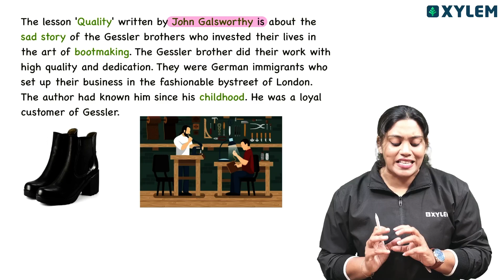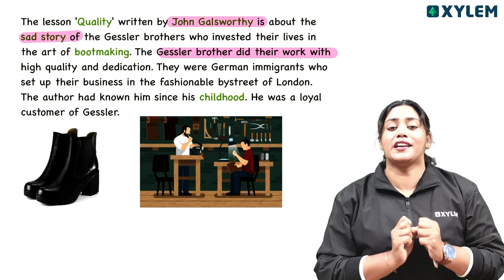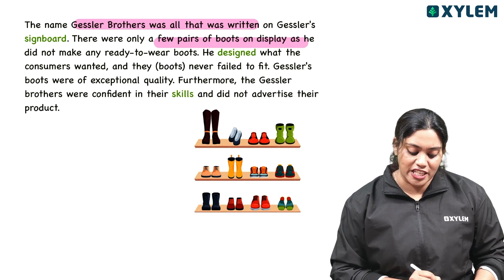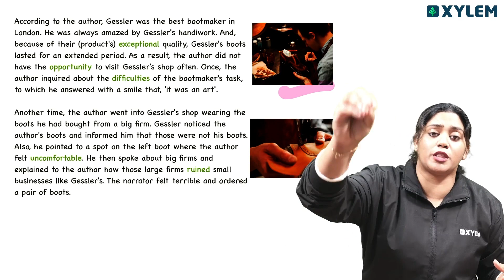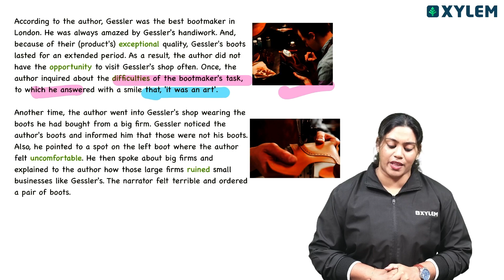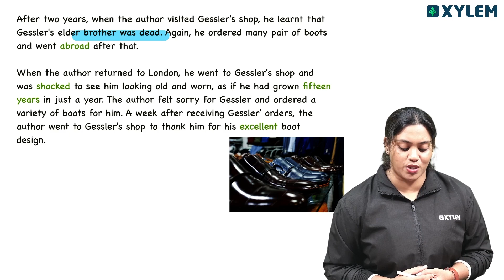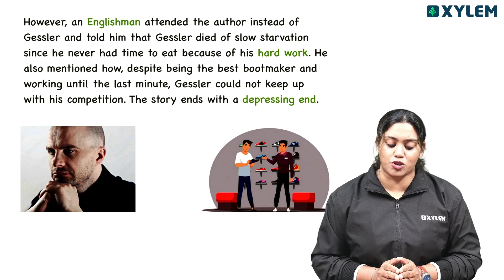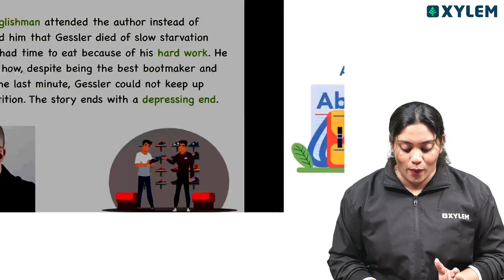Class 7 CBSE English | Unit 5 - Chapter 1 / Learn The Summary Of Quality | Xylem Class 7 CBSE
Class 7 CBSE English - Quality - Xylem Class 7 CBSE

In this video, we will delve into Unit 5, Chapter 1, and explore the summary of the literary masterpiece, "Quality." This chapter is an integral part of the curriculum prescribed by the Central Board of Secondary Education (CBSE) for Class 7.
Our aim is to facilitate a deep understanding of the story, "Quality," written by John Galsworthy. By watching this video, you will gain insights into the themes, characters, and symbolic elements of the narrative. Through a concise and detailed summary, we will ensure that you grasp the essence of the chapter effectively.
Additionally, we will also explore the concept of xylem, which holds importance in the study of Class 7 CBSE Science. Xylem, a tissue in plants, plays a crucial role in the transportation of water and nutrients. By familiarizing yourself with this concept, you will deepen your knowledge and excel in your academic journey.